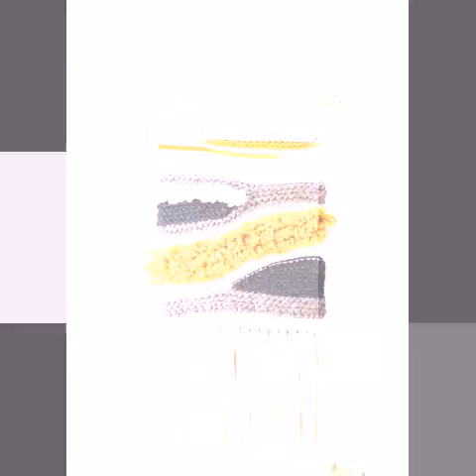Gorgeous Embroidered Colorful Woven Wall Decor Ideas